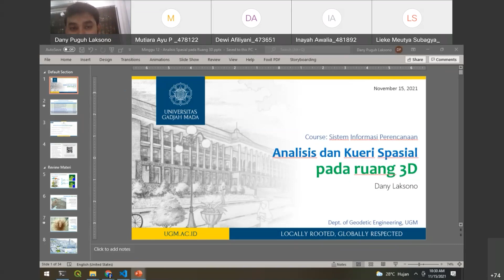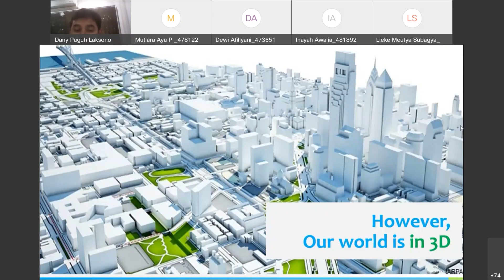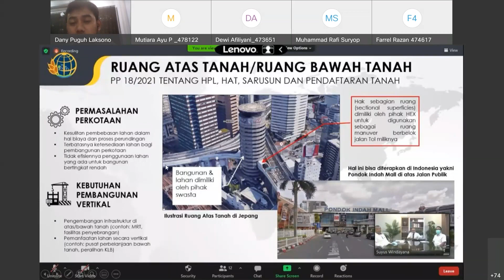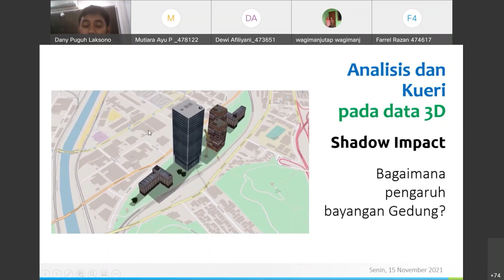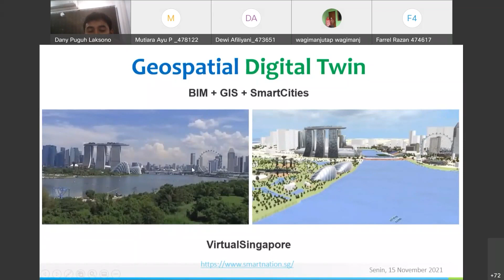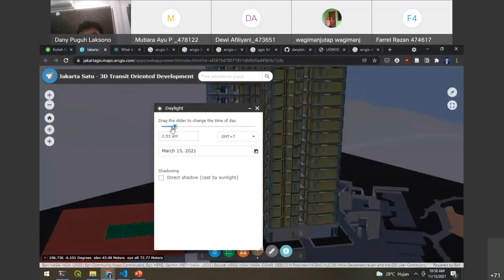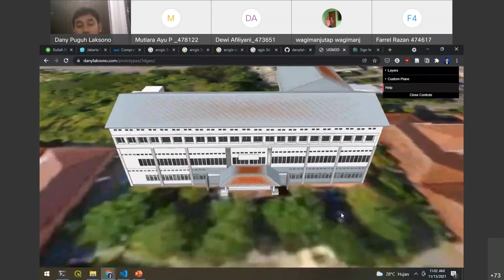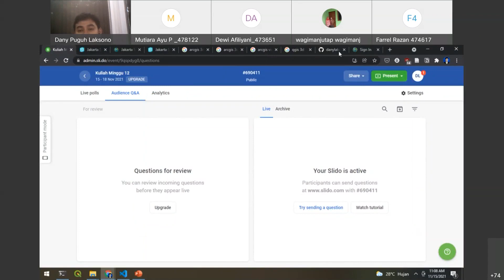Sistem Informasi Perencanaan Kuliah Pertemuan 12: Analisis Spasial pada Ruang 3D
Membahas mengenai analisis spasial pada ruang 3D untuk diterapkan pada bidang perencanaan